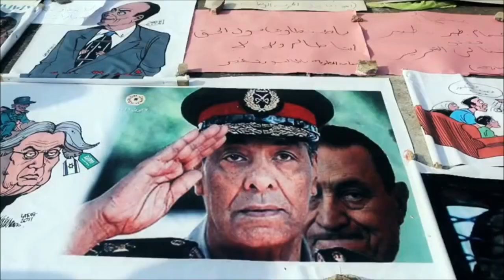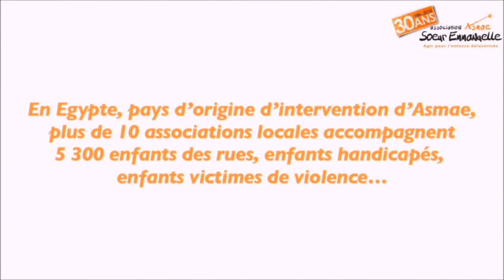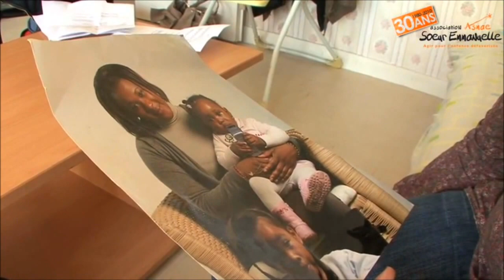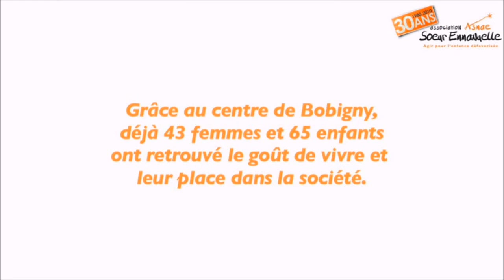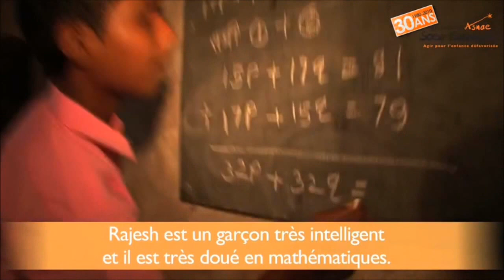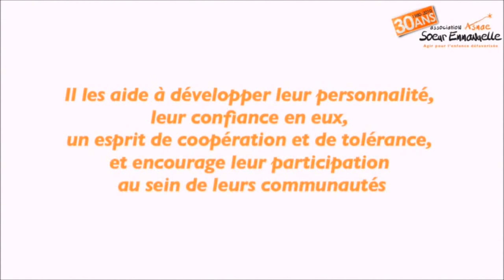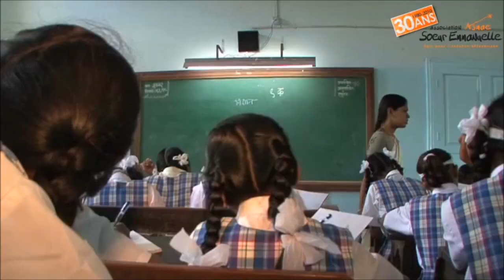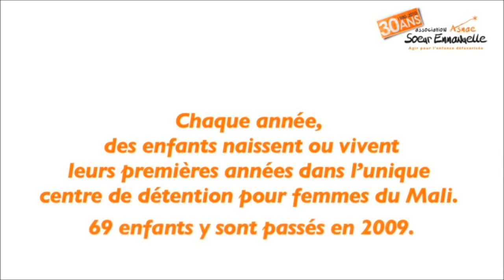✥ Les ENFANTS de SOEUR EMMANUELLE témoignent !!! (ASMAE) ✥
Sœur Emmanuelle, née Madeleine Cinquin (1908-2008), souvent surnommée la « petite sœur des chiffonniers » ou « petite sœur des pauvres », est une enseignante, nonne et écrivain. Elle est connue pour ses œuvres caritatives en Égypte auprès des enfants et des plus démunis et est un symbole, dans l'opinion française, de la cause des déshérités. En 1991, le président Moubarak lui a accordé la nationalité égyptienne en remerciement de son œuvre au Caire.

ASMAE - Association Sœur Emmanuelle est une ONG de solidarité internationale indépendante et laïque fondée en 1980 par Sœur Emmanuelle, religieuse belge connue pour ses œuvres caritatives en Égypte, notamment dans les bidonvilles du Caire. Asmae est une association spécialisée dans le développement de l'enfant et reconnue d'utilité publique.
L'association agit dans 8 pays, en partenariat avec les populations locales dans les domaines de l'éducation, de la santé et de l'accompagnement psychosocial des enfants. Son action vise à soutenir le développement des enfants les plus démunis afin qu'ils deviennent des adultes autonomes, acteurs de leur devenir et de celui de leur communauté.
Les principaux bénéficiaires sont les enfants, les plus vulnérables, issus de familles pauvres, venant des bidonvilles, de la rue ou encore handicapés ou maltraités.
L'association Asmae est présente dans 8 pays : Burkina Faso, Égypte, Inde, Liban, Madagascar, Mali, Philippines et France. Ce sont en tout 120 projets qui sont menés à travers le monde avec 70 partenaires locaux et qui bénéficient à plus de 60 000 personnes, principalement des enfants.

Dans tous les pays où elle est présente, Asmae travaille en partenariat avec des associations locales et transmet des compétences dans diverses spécialités. Elle forme à des méthodes pédagogiques innovantes, donne les moyens de répondre au manque d'infrastructures, appuie la conception et la réalisation de nouveaux programmes.

Asmae utilise des moyens d'intervention complémentaires :
- le renforcement des compétences locales par l'envoi de professionnels de toutes disciplines qui transmettent leur savoir-faire aux équipes locales
- le financement direct de projets
- la mise en réseau entre des associations partenaires pour stimuler l'échange de compétences et de savoir
- les chantiers de solidarité qui permettent à des bénévoles de partager le quotidien des enfants et accompagner nos partenaires dans le cadre de projets d'animation ou de construction
- le parrainage de la scolarisation individuelle ou collective d'enfants.

ASMAE a également ouvert la Chrysalide en 2006, un centre d'accueil mère-enfant à Bobigny accueillant 19 jeunes mères en situation de détresse.